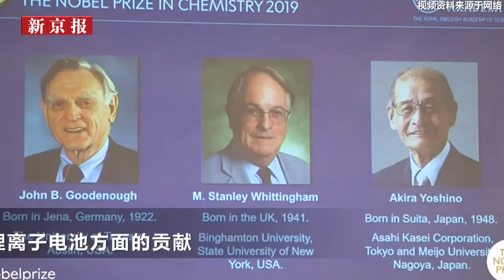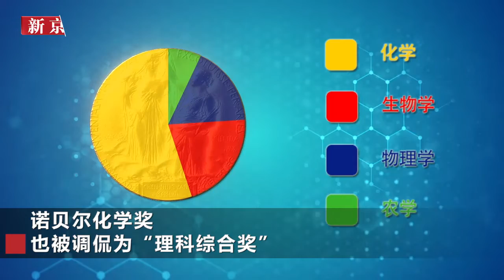諾貝爾化學獎美日3位科學家獲獎 97歲獲獎者刷新最年長得主紀錄